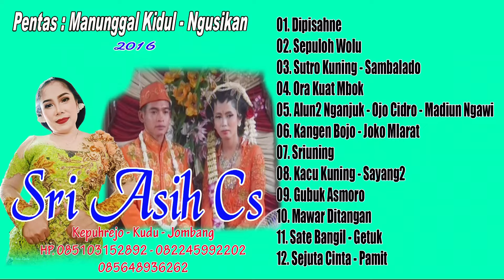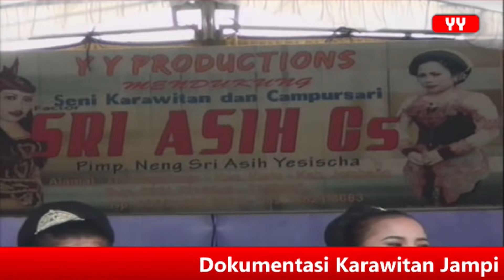MANUNGGAL KIDUL//GENDING SIANG//SRI ASIH CS//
@campursarisriasihcs Live, Dirumah Bapak Abdul Kholiq  Alamat Desa Manunggal - Ngusikan - Jombang